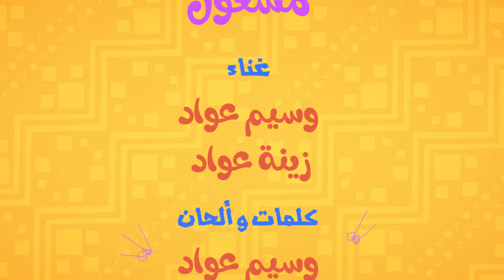مشغول - سوسو زعلانة من بابا | حبيبي تون habebe toon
مشغول مشغول